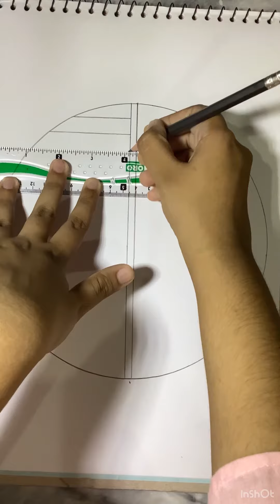Circle pencil drawing easy scenery